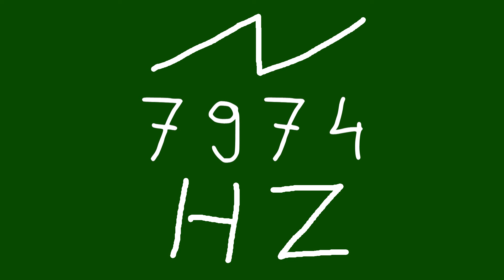7974 hz saw